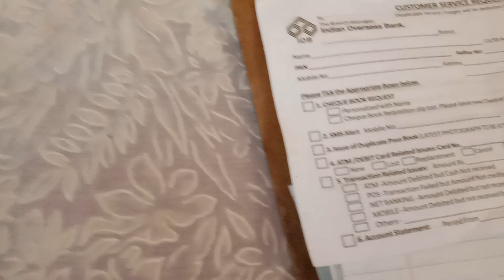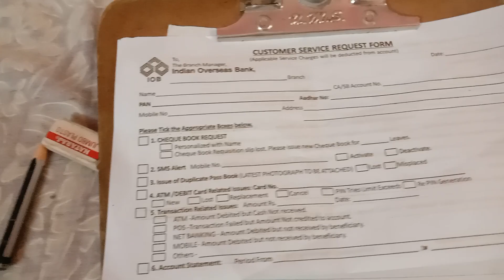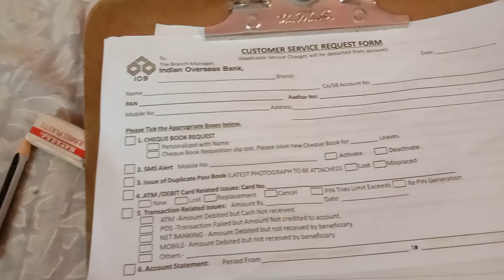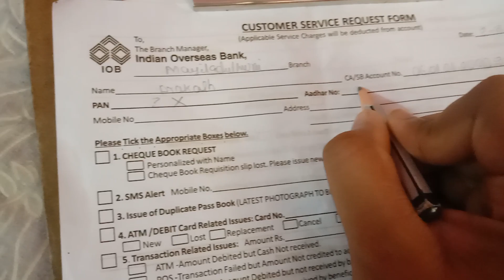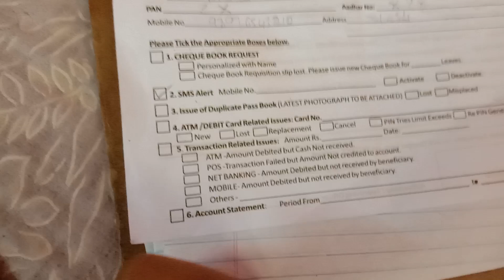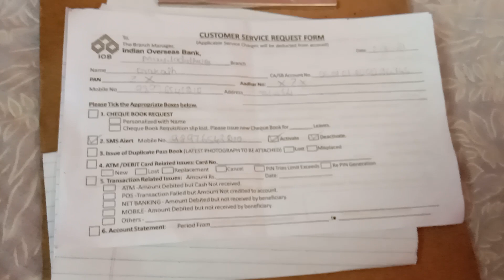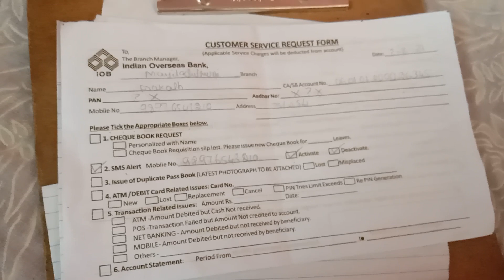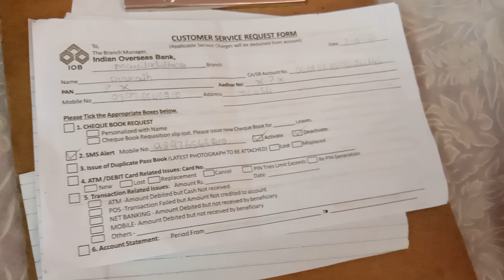ACCOUNT MOBILE NUMBER REGISTERATION FROM INDIAN OVERSEAS BANK IN TAMIL VIDEO